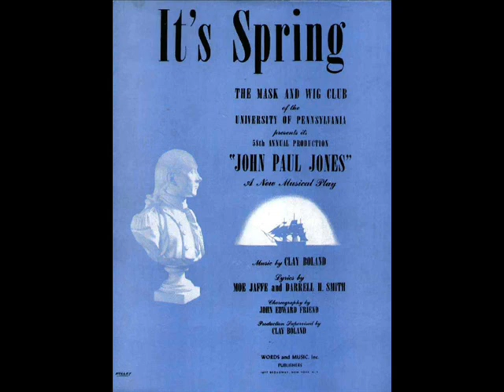Eileen Farrell & Earl Wrightson sing "John Paul Jones" medley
Eileen Farrell and Earl Wrightson perform two songs from the 1946 show, "John Paul Jones".  This was the 58th annual production by the Mask and Wig Club of the University of Pennsylvania.  This radio broadcast with Farrell and Wrightson is from August 11, 1946, "Prudential Family Hour", with Al Goodman and His Orchestra.

I.  "It's Spring"
II.  "His Great Uncle"